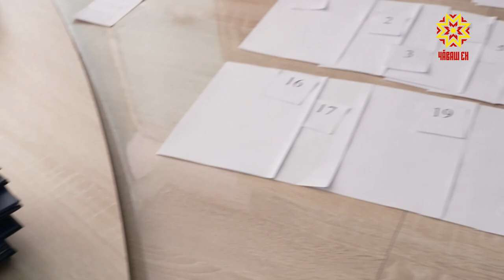Онлайн сессия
Государственная итоговая аттестация в вузах Чувашии проходит в новом формате.